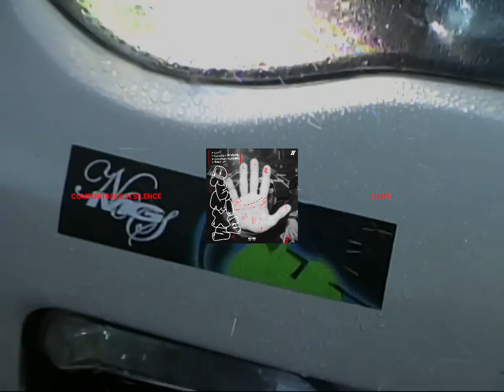MANILA GREY - Comfortable In Silence (Lofi) (prod. azel north)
Shop MG Merch

1z Co.